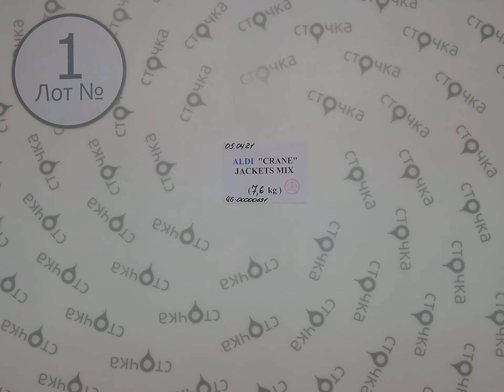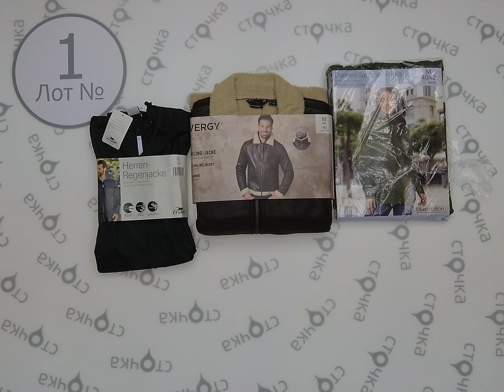ALDI CRANE JACKETS MIX 1, Цена за кг: 16 евро, сток одежда оптом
ALDI (CRANE) JACKETS MIX ( Лот № 1)
Куртки женские и мужские  (сток)
Страна: Германия
Сезон: Демисезон
Цена за кг.: 16  евро
Цена за мешок: 121.6 евро
Цена за ед.: 10.13 евро